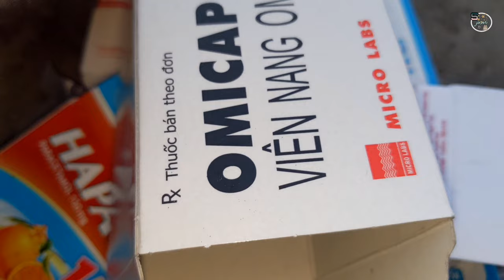Cá rô nướng vỉ l Ẩm Thực Và Du Lịch _SinhTV #124